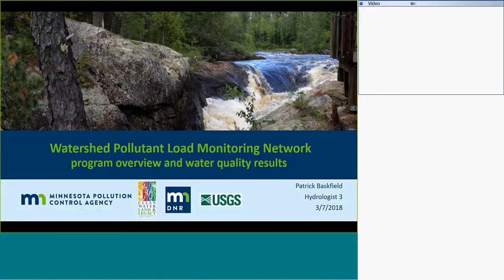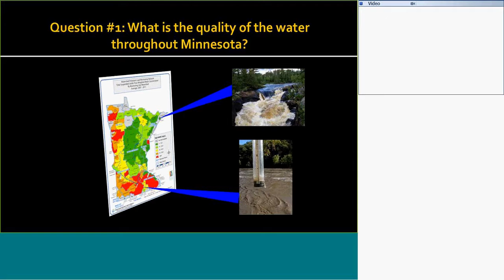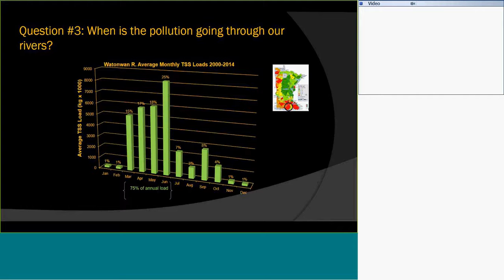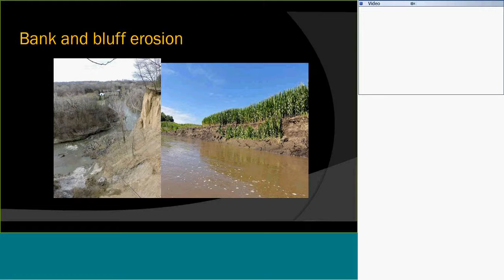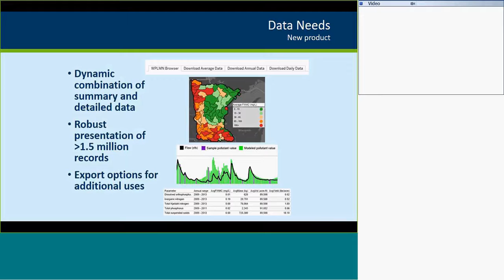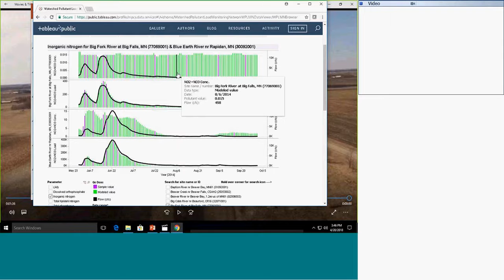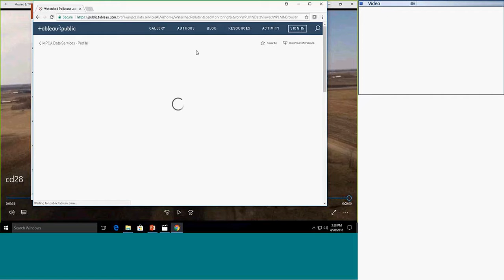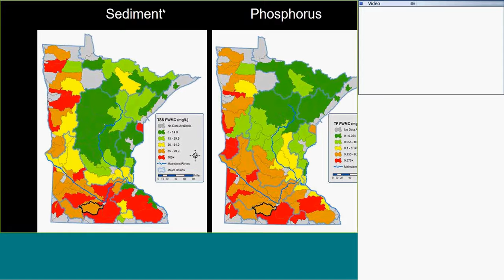WRS Seminar by Pat Baskfield 2018 0420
Watershed Pollutant Load Monitoring Network: Program Overview and Water Quality Results